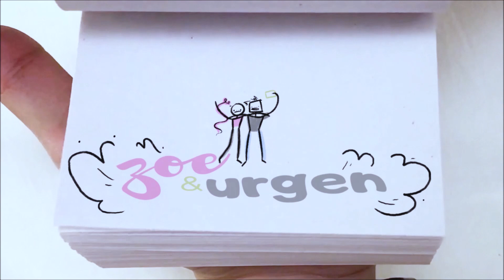Indian Singers Reacting to Andrius Boss Theme - (GENSHIN IMPACT)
Hey guys,
We have been having so much fun doing these boss theme reactions. Hope you enjoy this slightly longer video.